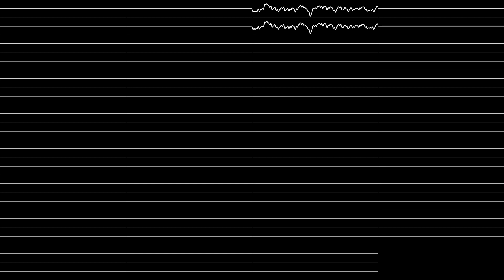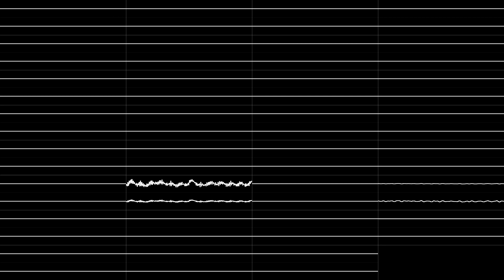Burnt Fishy - "Bait 'n Switch" (Amiga MOD) [Instrument View]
This mod is packed and loaded up to the 31 samples limit and figured I should show it here.

Recorded with OpenMPT (Instruments Mode, No Interpolation, and 50% Stereo Separation)